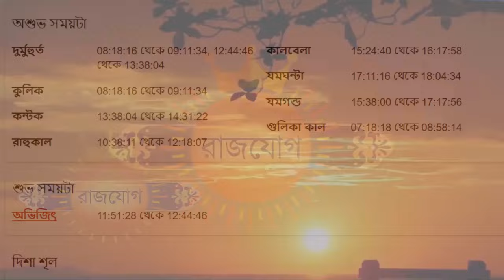তুলা রাশি - ৩শরা মে ২০২৪ - আজকের রাশিফল - Tula Rashi 3rd May 2024 Ajker Rashifal - Libra